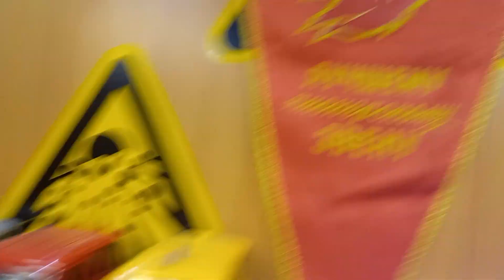UAZ 31514 -6 штук от фирмы " AUTOGRAND" (2015-2020 гг)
модельки УАЗ маштаба 1-36 от Китайской фирмы "AUTOGRAND"